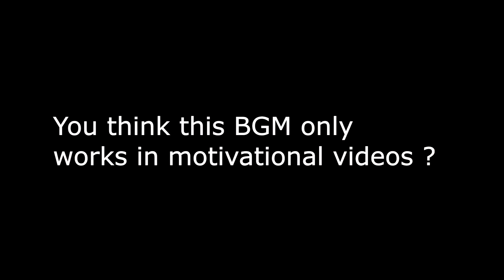Demotivational Video (Motivational video parody)